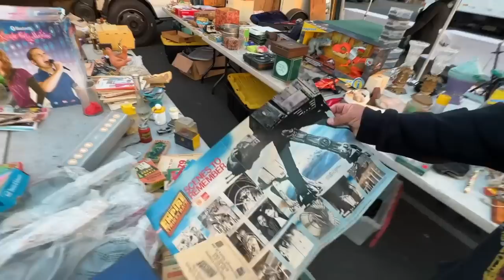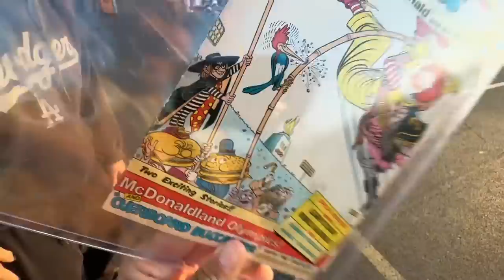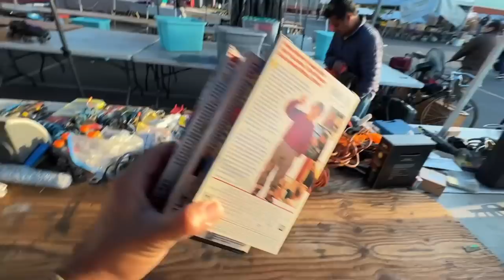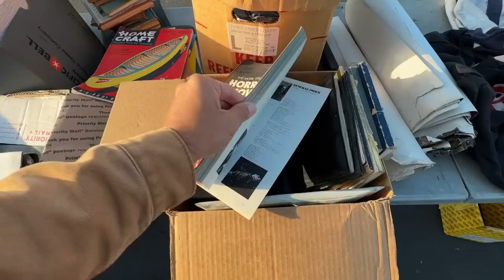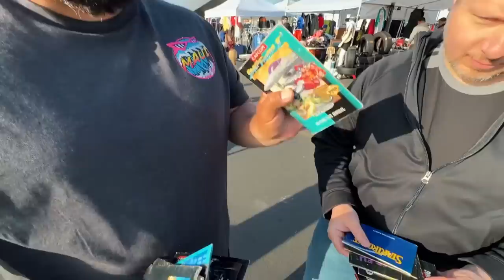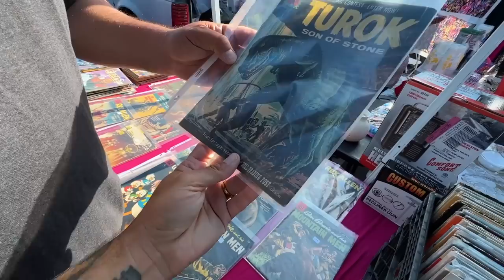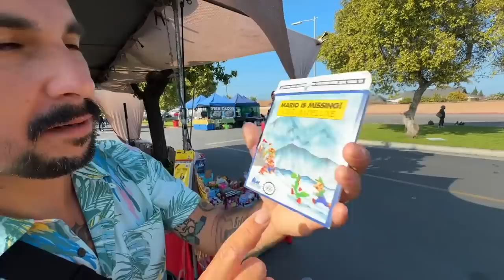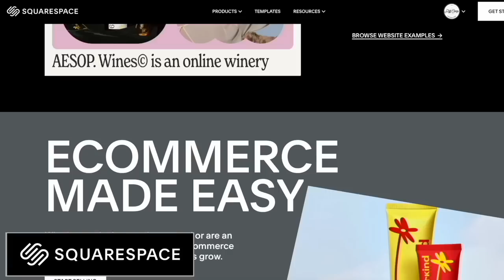I was trying to get this deal for months